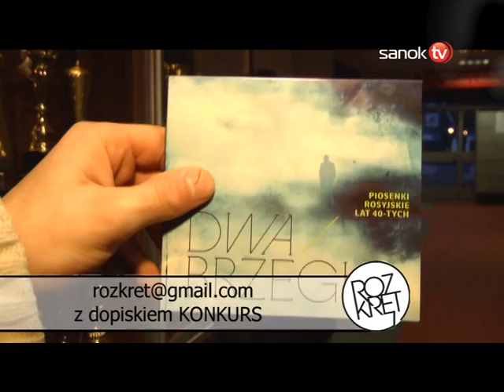Tv Sanok - Rozkręt #15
Kolejny odcinek młodzieżowego programu "Rozkręt" a w nim gość Katarzyna Bachleda-Curuś, edit ze Snow Show oraz konkurs. Zapraszamy